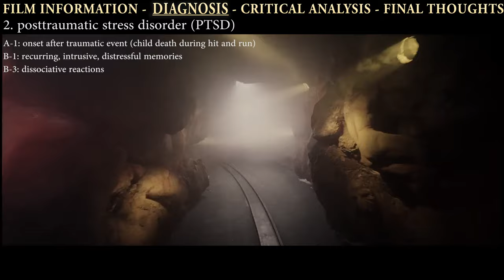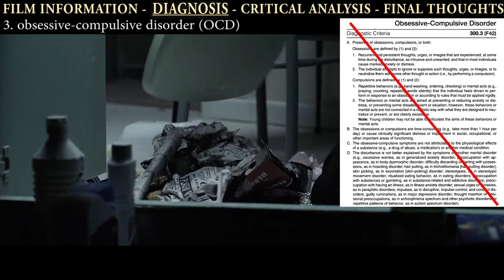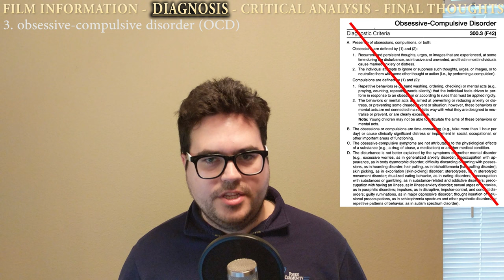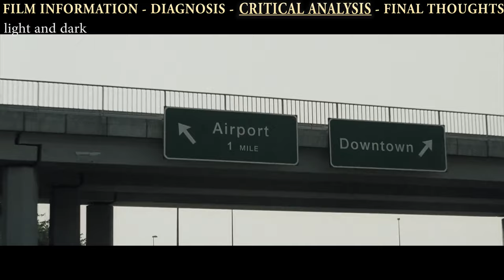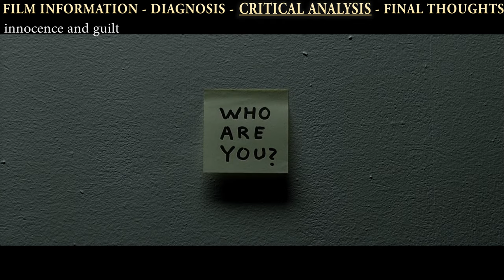The Machinist (2004) - Diagnosis of Trevor Reznik (Christian Bale)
On this episode of Psychocinology, I analyze The Machinist (2004).  Is Trevor Reznik (played by Christian Bale) mentally ill?  Find out here.